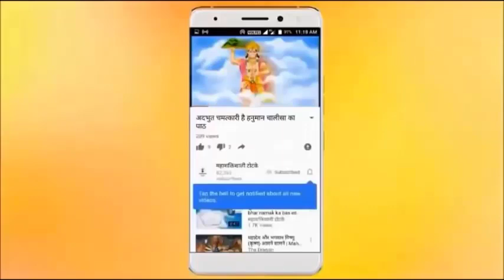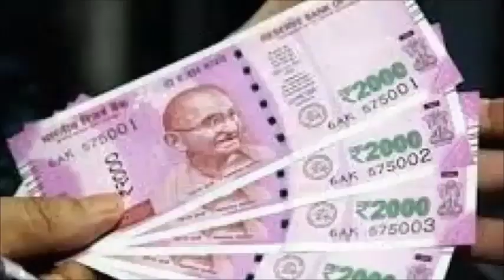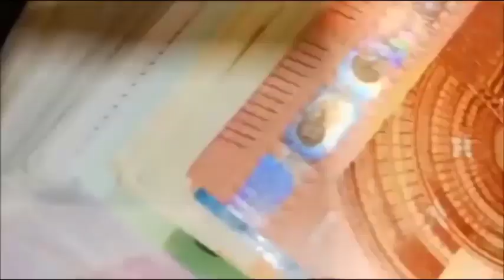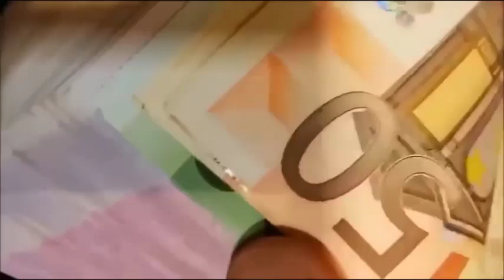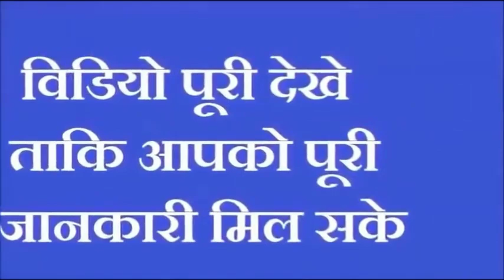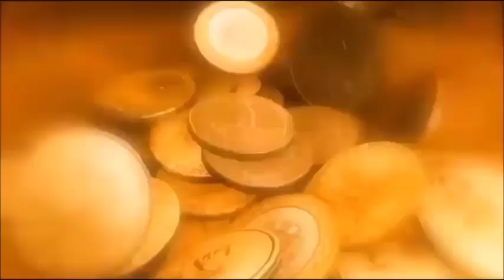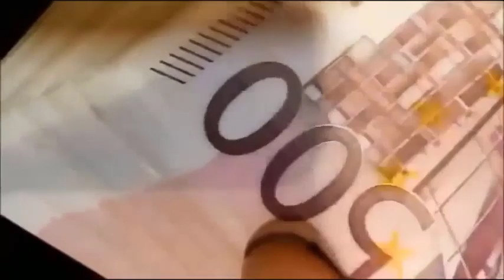चुपचाप पीली हल्दी से करें ये उपाय कभी नही होगी धन की कमी